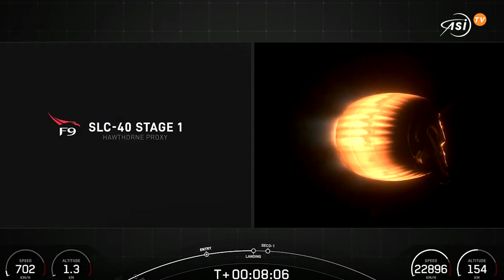Starlink, lanciati altri 22 satelliti della costellazione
Lancio riuscito per Falcon 9. Il vettore di SpaceX ha spiccato il volo dalla rampa di lancio della Cape Canaveral Space Force Station alle 4:21 italiane di questa mattina, portando in orbita 22 satelliti Starlink.